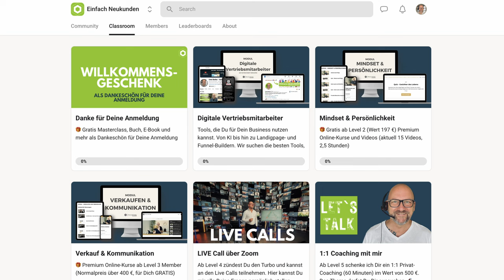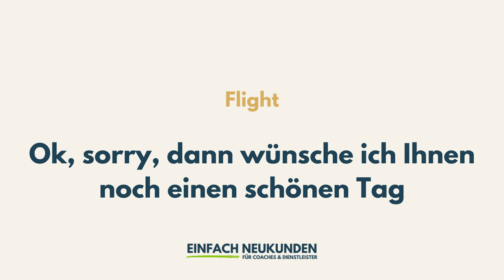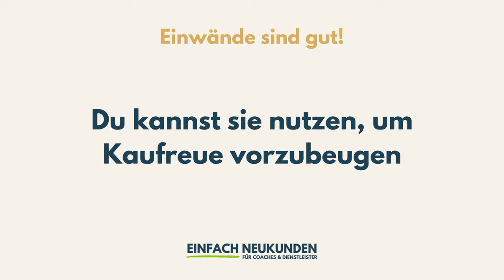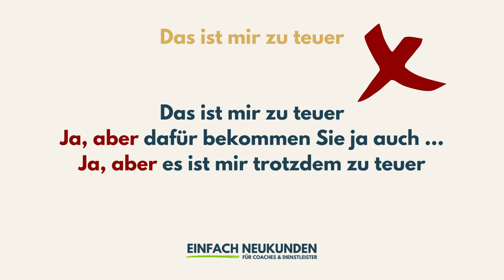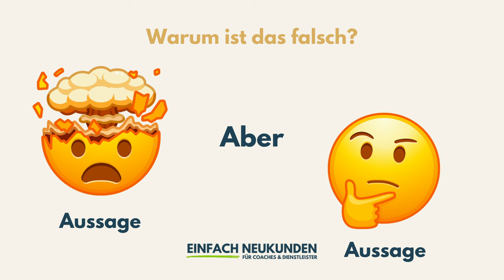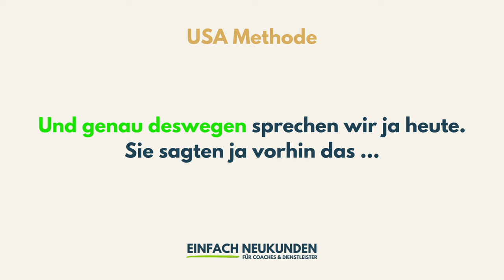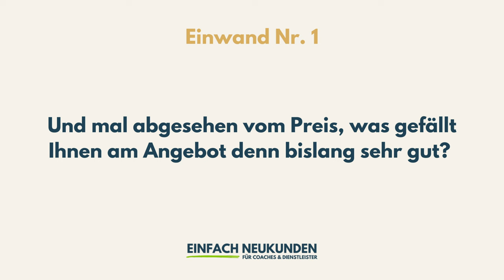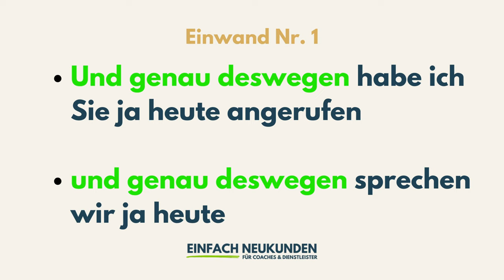Einwandbehandlung - mit dieser Methode löst Du jeden Einwand auf 🚀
Einwände sind wie ein Stein im Schuh, wenn man sich nicht darum kümmert, wirds ungemütlich.

In diesem Video zeige ich Dir alles, was Du zum Thema Kundeneinwände und Einwandbehandlung wissen musst. Du erfährst wie Du:

- Biologie für deine perfekte Einwandbehandlung nutzen kannst
- Einwände sofort mit einfacher Psychologie umkehrst
- Menschliches Verhalten positiv nutzt, um Einwände sofort aufzulösen

Es ist das wohl einzige Video, dass Du zum Thema Einwandbehandlung anschauen musst. In diesem Video teile ich meine Expertise aus über 35 Jahren im Verkauf und verrate Dir, wie Du Einwände nicht nur spielend meisterst, sondern wie Du Einwandbehandlung zukünftig ganz entspannt angehst.

Du möchtest mehr zum Thema Verkaufen und Neukundengewinnung wissen?